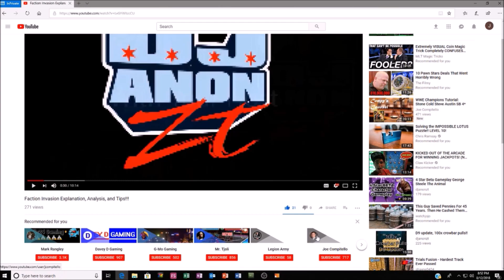10 FREE pulls in nWo Reunion Loot-WWE Champions